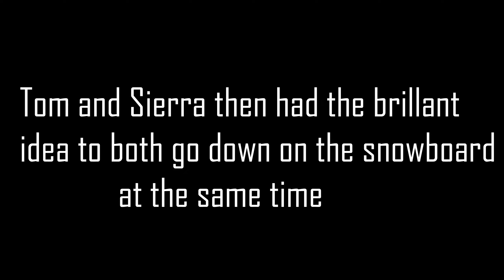Snow day Adventure! Gone CRAZY (vlog)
When Tom finishes snow plowing and measuring the snow, he decides to go out driving in the snow but he quickly gets distracted by a snow blower. later Tom and Sierra go on an adventure in the snow by snowboarding and biking which lead to very good vlog content. later Tom tries to use echolocation to find "gum drops"?  but gets distracted by instant oatmeal.